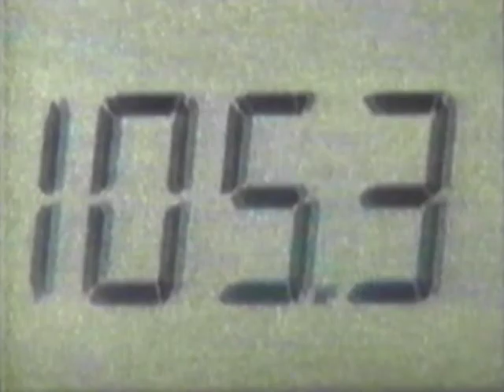105.3 Kool FM - Classic Rock commercial Version 2 (1995)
A different version of an ad for 105.3 Kool FM in Kitchener, which had just flipped to a classic rock format in 1994. Now known as Virgin Radio, playing Top 40.